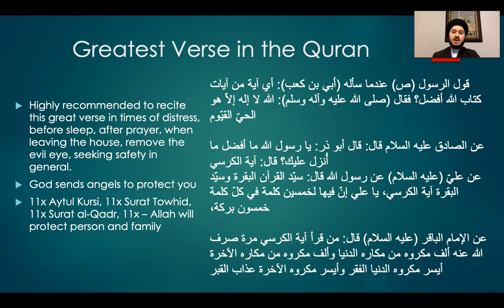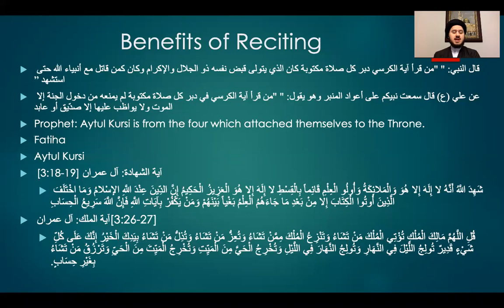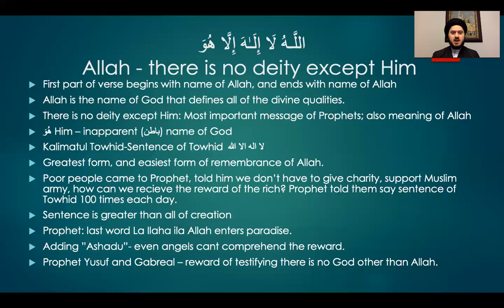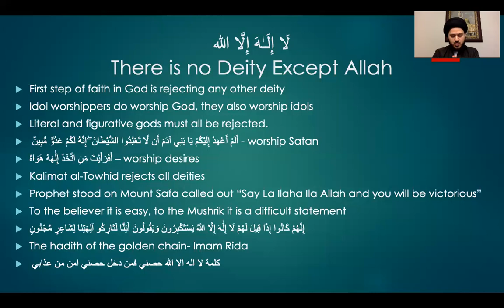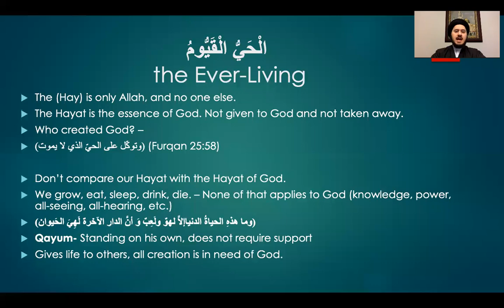1- Tafsir Aytul Kursi - Sayed Saleh Qazwini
اللَّـهُ لَا إِلَـٰهَ إِلَّا هُوَ الْحَيُّ الْقَيُّومُ
Allah - there is no deity except Him, the Ever-Living